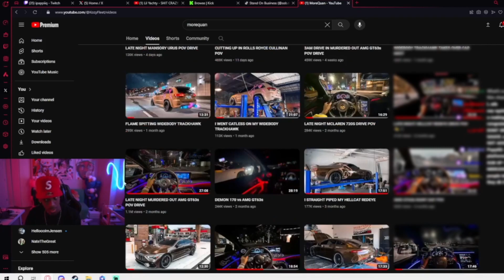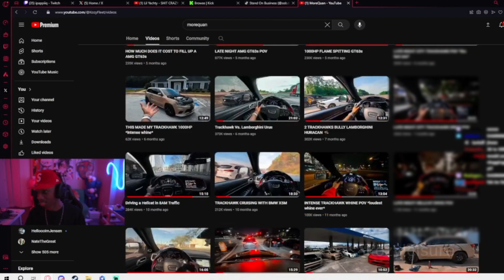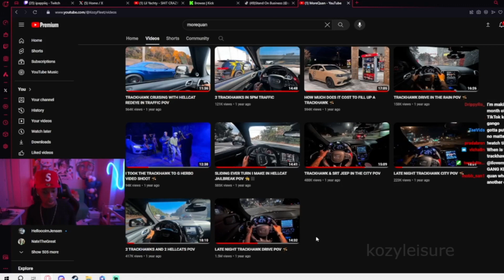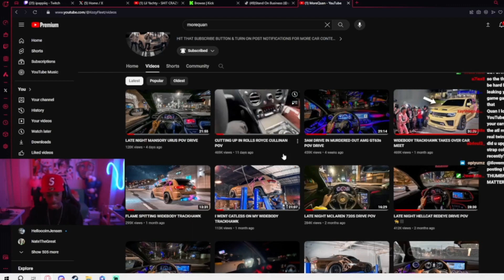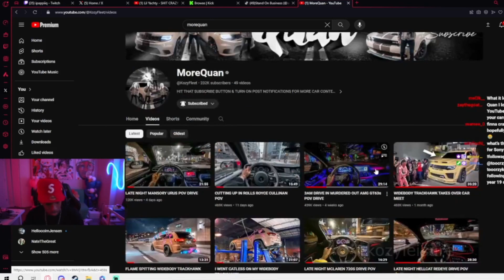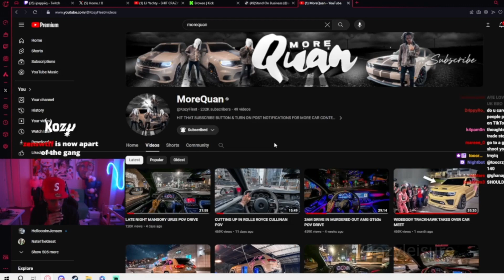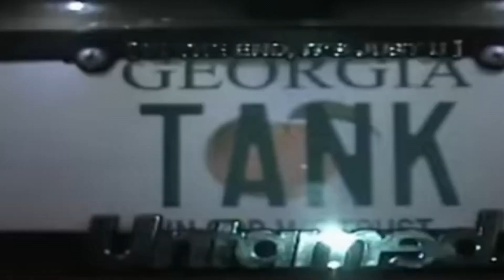QUAN TALKS YOUTUBE GAME, NEW CAR WRAP, & MORE!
QUAN TALKS YOUTUBE GAME, NEW CAR WRAP, & MORE! February 5th, 2024
kozyleisure + + + + + + +

WELCOME HOME TO YOUR FAVORITE QUAN PLUG, AND UNDERGROUND PLUG.

CONTACT GMAIL For removal, business, and promotion. +